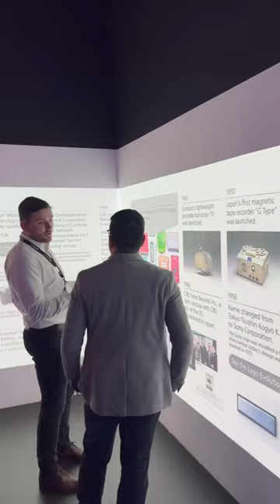Sala de proyectores Sony en el ISE 2023